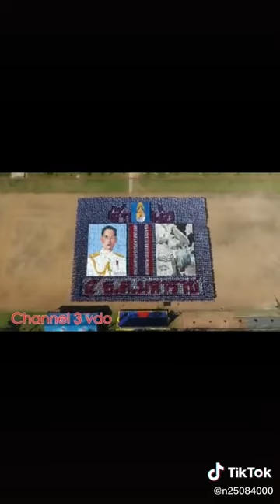ครบ วันที่ 13 ตุลาคม นักโทษเรือนจำ แปลอักษร# ฉันเกิดในรัชกาลที่9